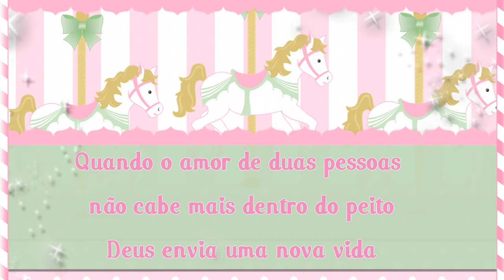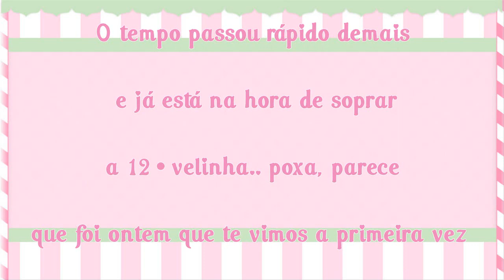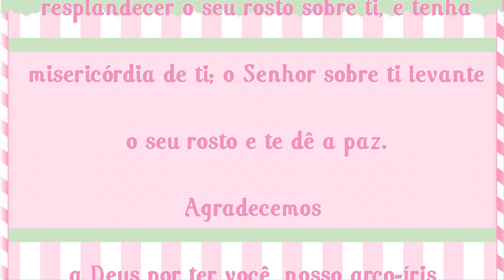RETROSPECTIVA DE ANIVERSÁRIO ANA JÚLIA 1 ANINHO